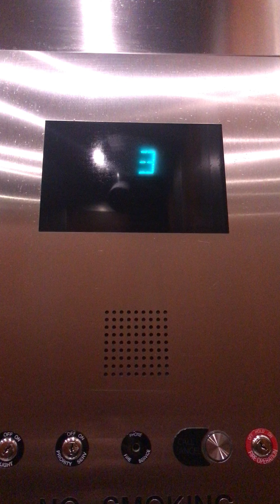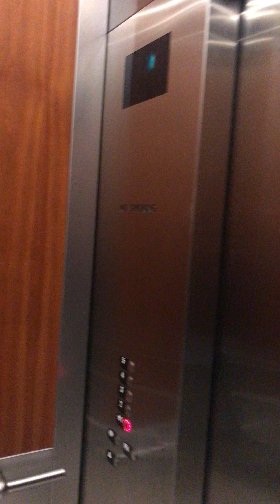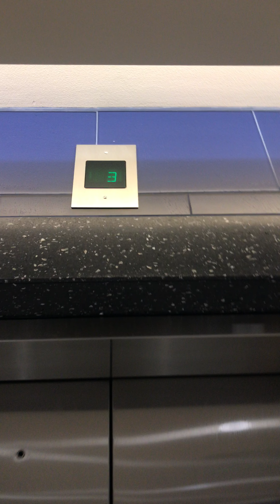Otis Elevonic 411 Traction Elevators/Lifts - IU Health North Hospital - Carmel, Indiana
My statement at the beginning of the video is false. These are NOT Gen2s. These are Elevonic 411, according to the sound of the motors.

Elevator Specifications:

Installer: Otis
Model: Elevonic 411
Fixtures: Series 4
Drive Type: Geared Traction
Capacity: 3500 LBS
Door Type: Center-Opening
Door Equipment: Otis
Door Safety: Multi-Beam Sensors
# of elevators on bank: 3